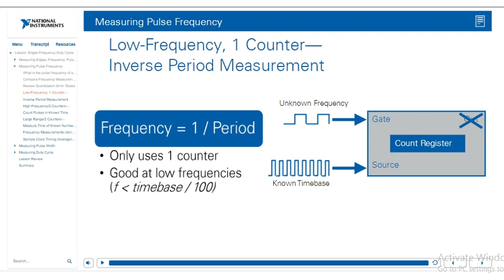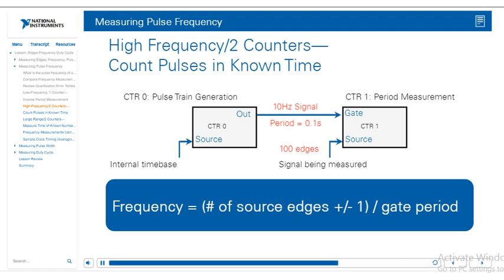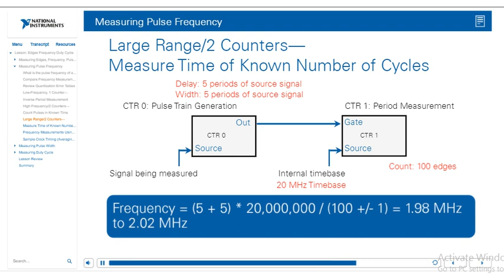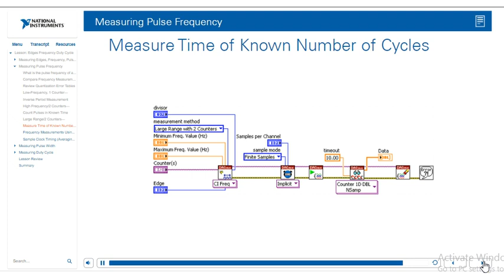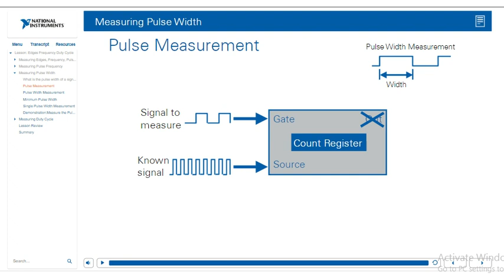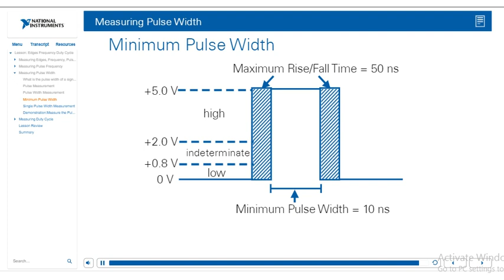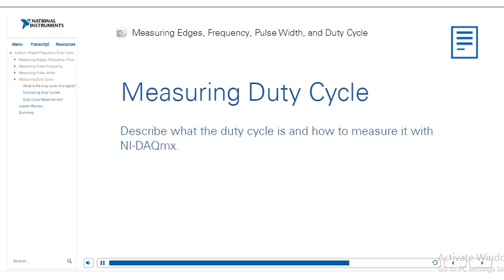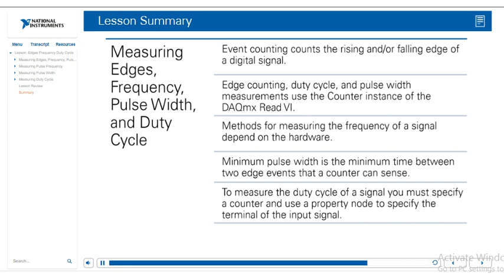LabVIEW Data Acquisition last part | Frequency and pulse width measurement in LabVIEW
This video discussed how the Data acquisition can be performed using LabVIEW. Topics discussed in this video are
Inverse period measurement,
low frequency counter,
High frequency counter,
frequency measurement,
pulse measurement,
pulse width measurement,